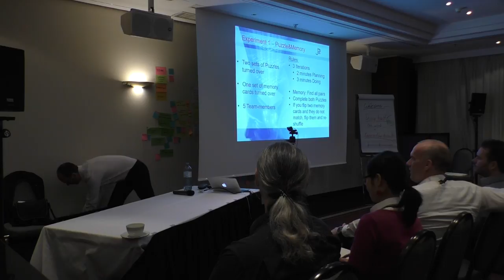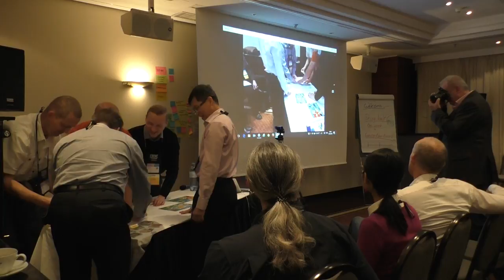Doing half the work in twice the time - Wolfgang Richter - Scrum Gathering München 2016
Richter talking about:Terminology, Requirements, Misconceptions, Leadership, Consequences